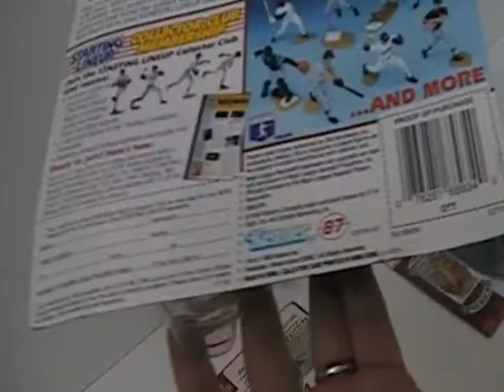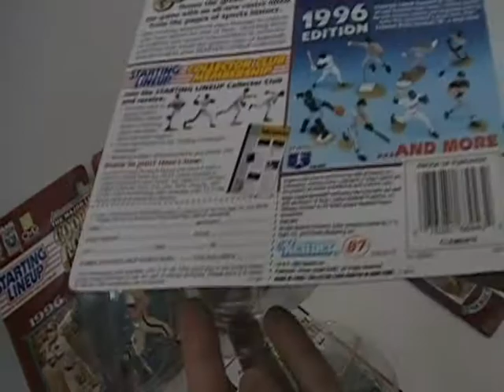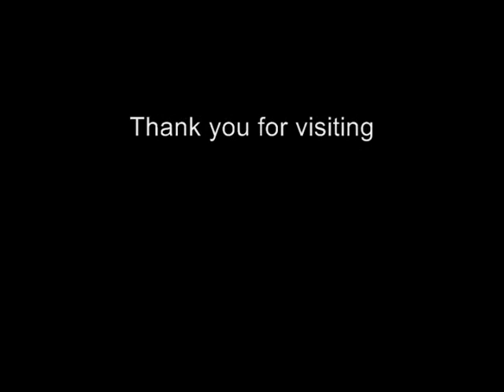1995-96 SLU Cooperstown Collection (Top Row) Ott & Clemente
Welcome to the first and original eBay Shopping Channel (ESC)

1995-96 SLU Coopersstown Collection